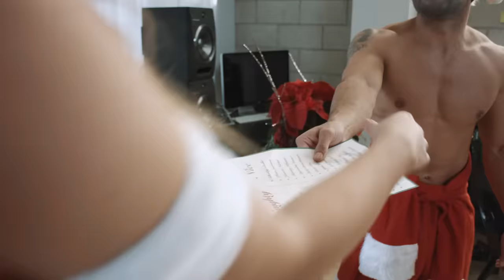The Untold Story of Mrs. Claus | Hannah Stocking, Anwar Jibawi & Alphacat